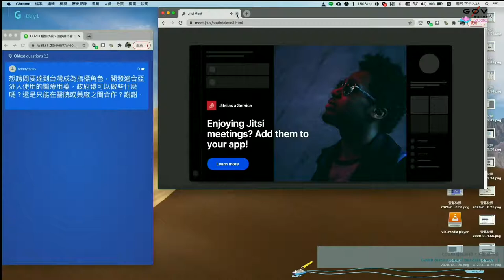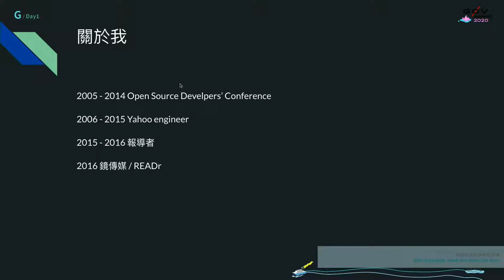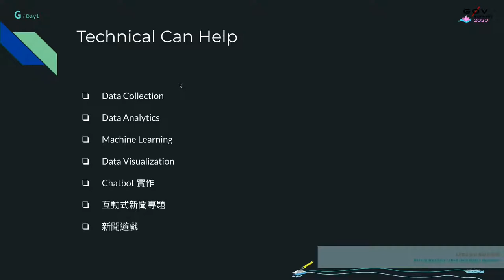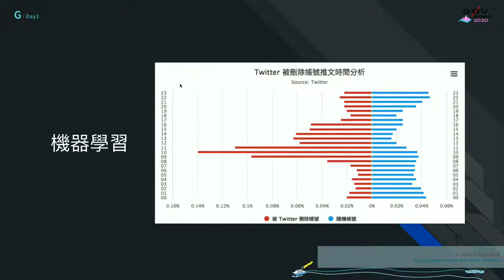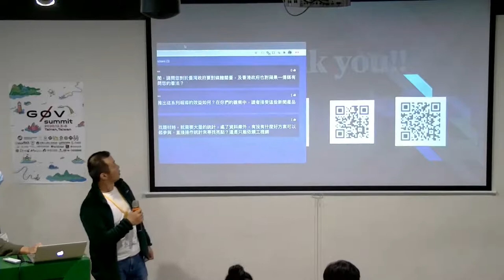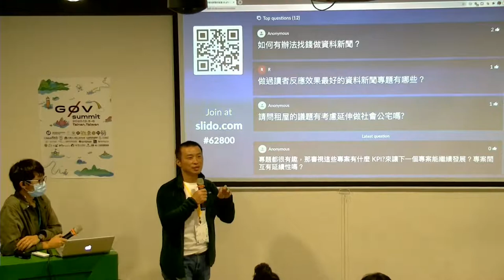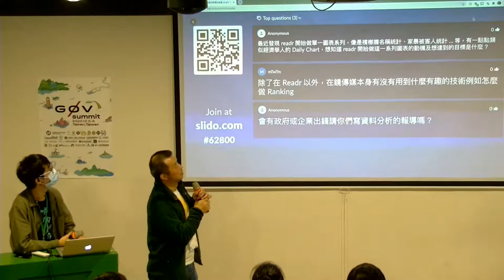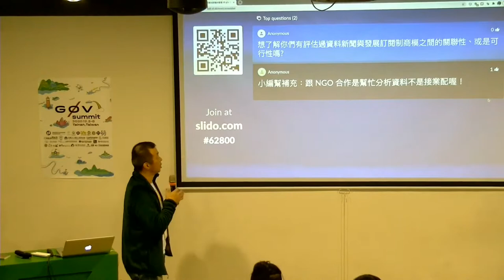科技與資料新聞的碰撞 | g0v summit 2020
議程名稱：科技與資料新聞的碰撞
Topic: Data journalism: when tech meets the news